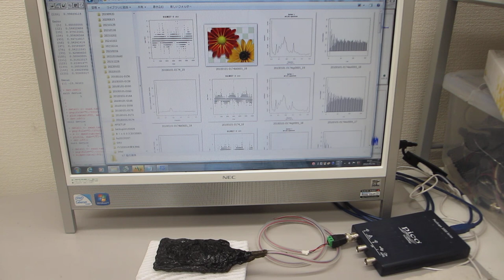超音波プローブの超音波伝搬特性を測定・解析・評価する技術（超音波システム研究所）